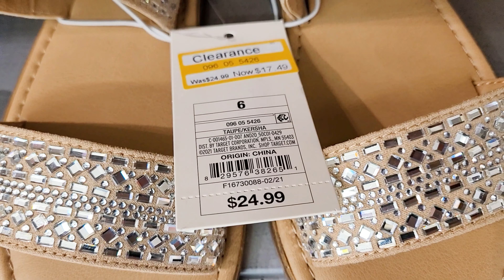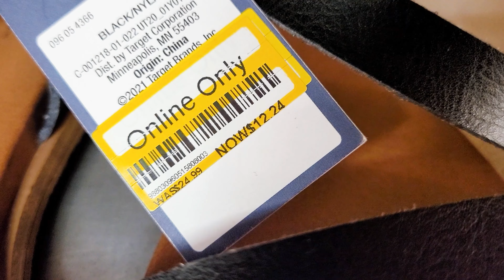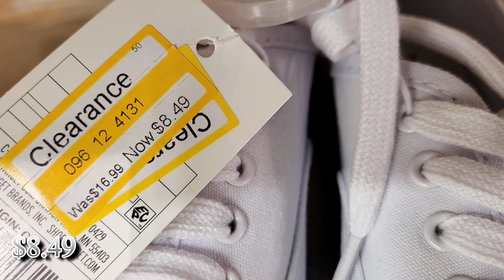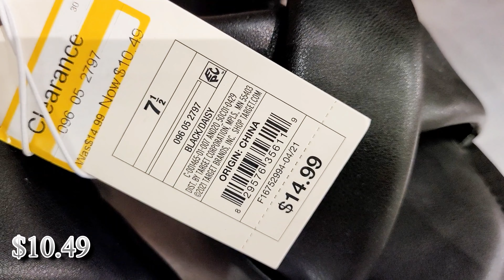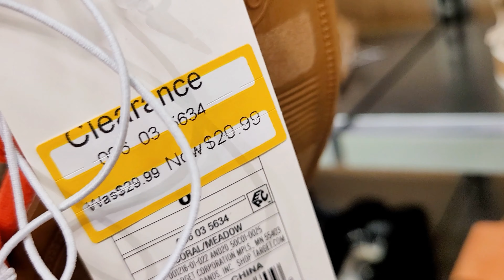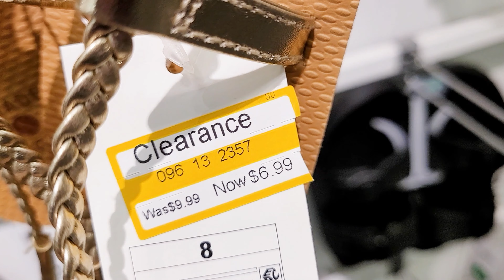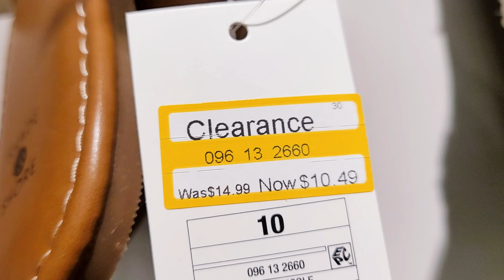TARGET SHOES SANDALS CLEARANCE! UP TO 70% OFF! SHOP WITH ME 2021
Shop with me at Target for women's sandals and shoes! They are currently up to 70% OFF and I spotted sandals as low as $5.99! Awesome deals!

About my channel:
Ela's Fashion Finds
I like to shop for affordable fashion finds! Come Shop with me / browse with me at my favorite stores - Marshalls, Target, Burlington Coat Factory, TJ Maxx, Walmart and more! Aside from clothing, I'll also be including make-up, beauty, handbags and anything nice I'll find at the stores!